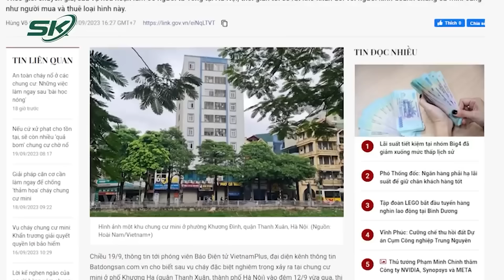Sau Vụ Cháy Tại Phố Trung Kính: Hà Nội Yêu Cầu Rà Soát, Kiểm Tra 100% Cơ Sở Nhà Trọ Trên Địa Bàn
SKĐS | Đêm 24/5, vụ cháy nhà trọ ở phố Trung Kính xảy ra đã khiến dư luận không khỏi bàng hoàng, xót xa. Sau sự việc này, Chủ tịch TP Hà Nội Trần Sỹ Thanh đã ký Công điện số 04/CĐ-UBND về việc tăng cường phòng cháy đối với nhà trọ trên địa bàn.